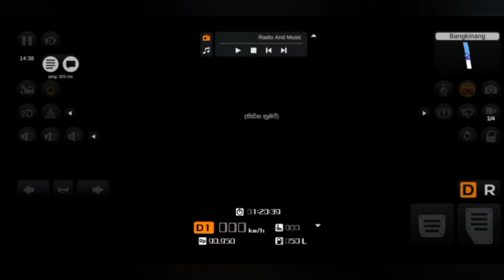අලුතින්ම ගියපු Multiplayer Video එක | Bus Simulator Indonesia New Multiplayer Video